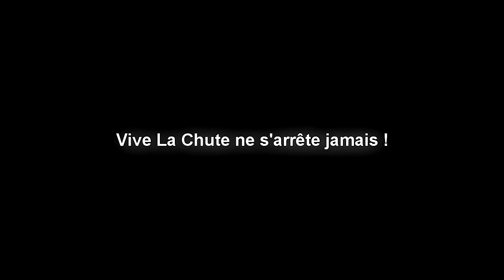Le parachutisme vous manque ?